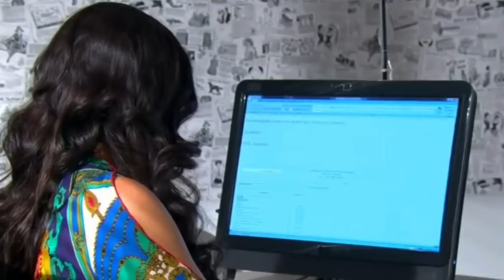Coração Indomável - 28/06 A 02/07/2021 Resumo Semanal Completo Novela Coração Indomável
desculpem gente o resumo ficou enorme

minutagem de cada capítulo

00:15 Segunda-feira 28/06
11:28 Terça-feira 29/06
22:10 Quarta-feira 30/06
32:13 Quinta-feira 01/07
42:29 Sexta-feira 02/07

Corazón indomable (Brasil: Coração Indomável ) é uma telenovela mexicana produzida por Nathalie Lartilleux para a Televisa e exibida pelo Las Estrellas, entre 25 de fevereiro a 6 de outubro de 2013, em 161 capítulos, sucedendo Corona de lágrimas e antecedendo Por siempre mi amor.[1]
É um remake da telenovela mexicana Marimar que, por sua vez, também era uma nova versão da telenovela venezuelana La indomable, ambas baseadas na radionovela La indomable escrita por Inés Rodena.
A trama foi protagonizada por Ana Brenda Contreras e Daniel Arenas,[2][3] antagonizada por Elizabeth Álvarez, René Strickler,[4] Rocío Banquells, Ingrid Martz, Carlos Cámara Jr, Carlos de la Mota, Isadora González e Juan Ángel Esparza, contou com as atuações estelares de Ana Patricia Rojo, Manuel Landeta e Sergio Goyri e dos primeiros atores César Évora, María Elena Velasco, Ignacio López Tarso, Alejandro Tommasi.